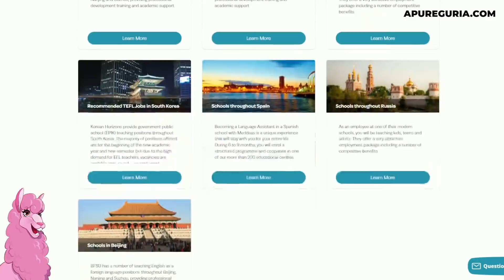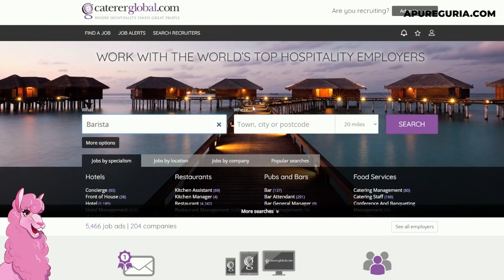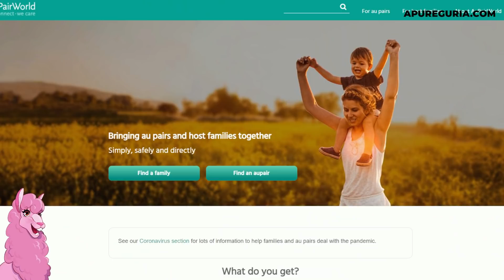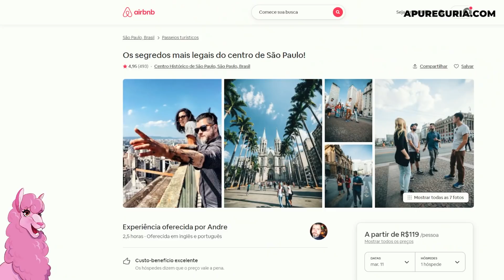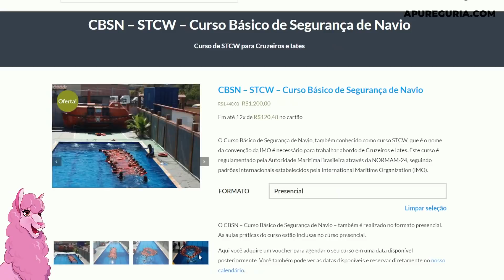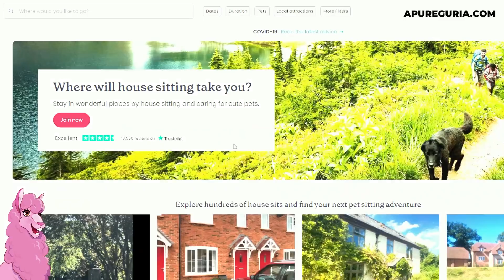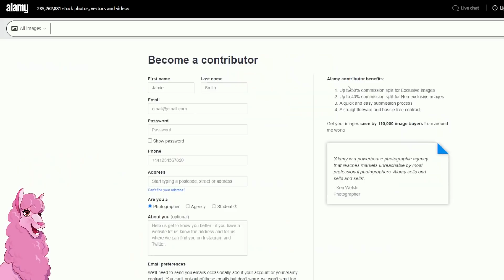COMO GANHAR DINHEIRO VIAJANDO: 14 dicas criativas para trabalhar no exterior e receber em dólar!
O sonho de todo viajante é ganhar dinheiro viajando! Não é tão difícil quanto parecee  você pode aproveitar o tempo livre entre os passeios para fazer o trabalho e obter aquela renda extra enquanto conhece lugares incríveis.

Antes de se aventurar e buscar formas de como ganhar dinheiro viajando é importante que você liste todas as suas habilidades e conhecimentos. Assim você já se planeja e não passa perrengue no futuro. É importante ser criativo e unir mais de uma habilidade para assim garantir o dinheiro durante a viagem.

Neste vídeo dou dicas de profissões que pode exercer para ser contrato por uma empresa estrangeira e também soluções para quem trabalha por conta própria.

Confira as melhores ideias de como ganhar dinheiro viajando para você pôr em prática!

ASSISTA ESTE VÍDEOS

00:00 Como ganhar dinheiro viajando
00:30 Formas de fazer dinheiro na viagem
00:45 Descubra os seus talentos
01:32 Aulas de inglês
02:10 Hospitalidade
02:53 Instrutor
03:48 Working Holiday Visa
04:21 Aupair
04:58 Guia turístico
05:40 Cruzeiro
07:00 Comissário de bordo
07:14 Cuidar de animais
07:44 Alugar a casa
08:15 Empreendedores digitais
09:30 Influencer digital
10:14 Fotografia e vídeo
11:33 Erros de gravação